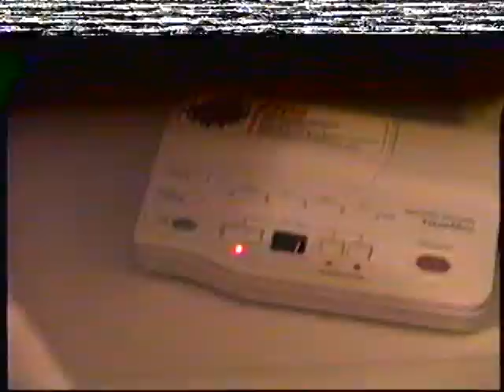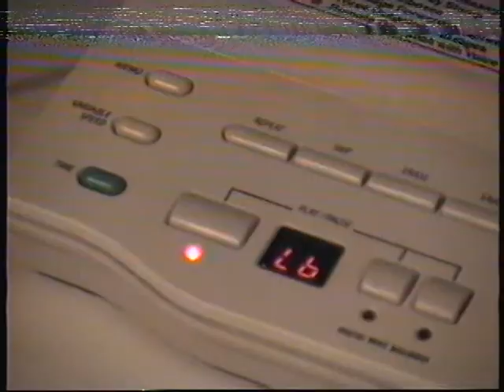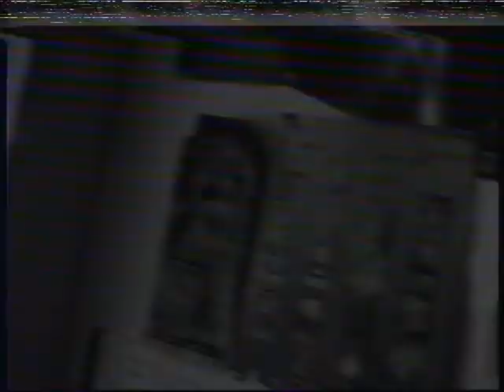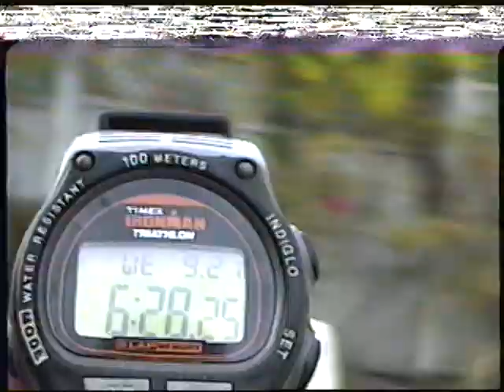Cancun Mexico August 2000 Part 10